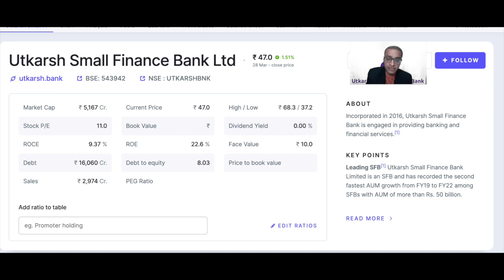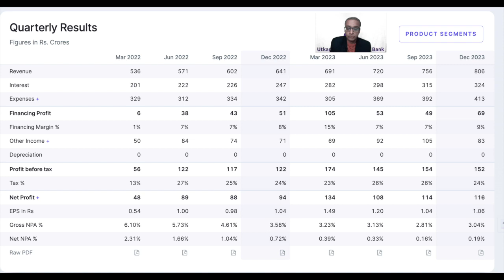Utkarsh Small Finance Bank Ltd : A Stock to buy!